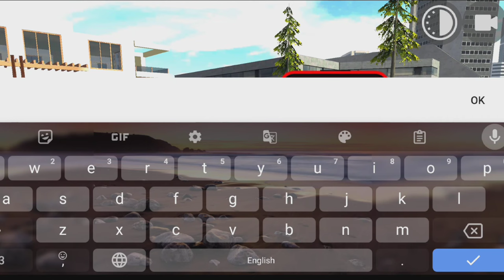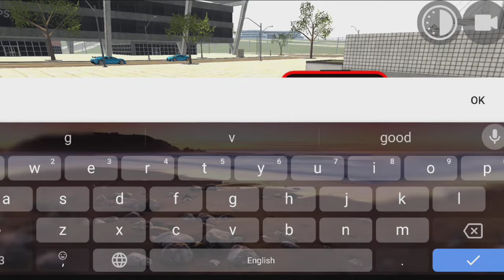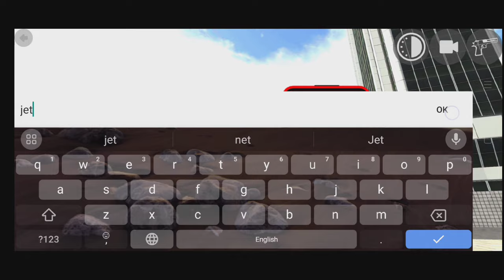New House cheat code?? जल्दी करो 😱|| in Indian bike driving 3d new update live 2023)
New House का cheat code?? जल्दी करो 😱|| in Indian bike driving 3d new update live 2023)

Indian bike driving 3d new update ko code
Indian bike driving 3d new house ko code
Indian bike driving 3d new update RGS tool
Indian bike driving 3d new house location
Indian bike driving 3d new update code live
Indian bike driving 3d jet plane cheat code
Indian bike driving 3d ko cheat code live
Indian bike driving 3d new cheat code live
Indian bike driving 3d
3d game new update
3d diving